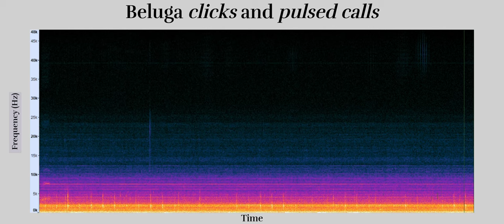Beluga whale vocalizations and motor noises - Underwater sounds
Underwater vocalizations, clicks and pulsed calls, of beluga whales (Delphinapterus leucas) in the Saint-Lawrence estuary. Clicks and pulsed calls, along with whistles, are the three main vocalization types found in toothed whale species. From what is currently known for beluga whales, pulsed calls and whistles would have a social role and the clicks would serve them for navigation and perception of their environment.

In this recording, the two first types can be seen, but only the pulsed calls can be heard. The reason for this is that the frequencies used for clicks by beluga whales are too high pitched for the human ear. Accordingly, in this recording, the clicks can be found in the 20 to 48 kHz range and the pulsed calls, mostly, in the 3 to 9 kHz range.

It is noteworthy to mention that, both, the background and the repeated ticking noise, found at about 1 to 7 kHz, are generated by a dredging boat near the recording site. It is interesting to apreciate the masking potential that these noises can have on beluga vocalizations. Indeed, when an animal is close to their source, it can be impossible for it to vocalize in its normal frequency range. This often leads to a cessation of vocalizations or a shift in the frequencies used. These changes can have social, behavioral and conservation implications.

This sound was recorded with an H3a hydrophone in Rivière-du-Loup, Canada.